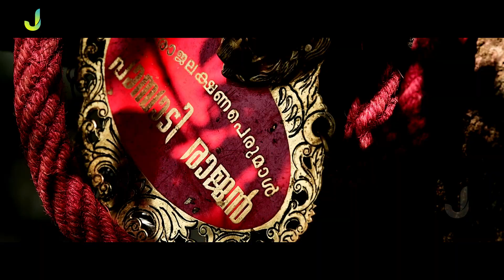Pambadirajan I The Tallest Elephant In Kerala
Gajaraja Lakshanapperumal Pambadirajan
             Pambadi Rajan is one of the tallest elephants in Kerala. Pambadi Rajan has won Gajapattam (elephant awards) including Gajarajan, Gajakesari, Gajarakthnam, Gajarajaprajapathi, Gajarajakulapathi, Gajaraja Lakshana Perumaal, GajarajaGajothama Thilakam, GajendraKarnan,etc and the rare award named Gajamaanikyam. no.1 position in fans. Pambadi Rajan was honoured with a new title Saarvabhouman  Gajaraja Gandharvan by Mahanavami committee, Kodunthirapully Village, Palakkad on 21 October 2015. He was the winner in 2006 and 2007 of the Ithithanam Elephant Fest which is held in Ithithanam near Changanassery in Kottayam district. Recently visited Karavaloor Pooram at Peedika Bhagavathy Temple, Karavaloor, Kollam, Kerala on 25 March 2018.Rajan is SuperStar of all Kerala elephants.